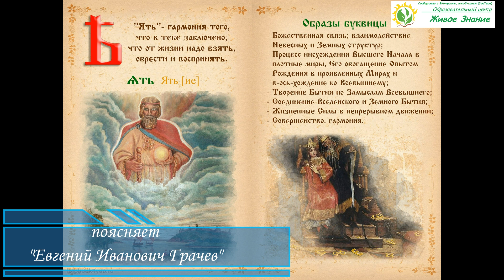Буквица Ять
Здравствуйте.
Предлагаем Вашему вниманию разбор по смыслу буквицы Ять.
Материал подготовлен в Образовательном центре “Живое Знание”
Поясняет Евгений Грачев, редактирование материала Елена Пахомова и Андрей Сорокин, оформление видео Лилия Альт.
МЫ В ИНТЕРНЕТЕ:
Сделаем вместе Мир лучше!
Внимание!